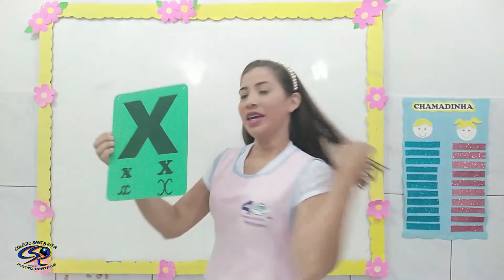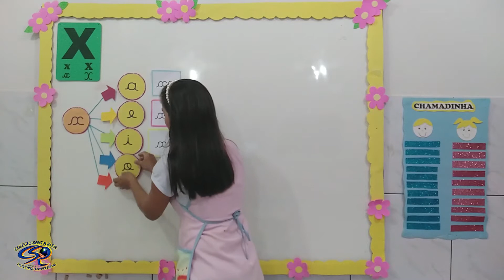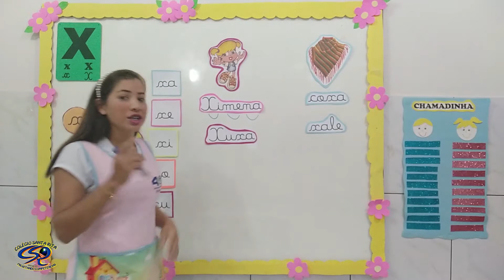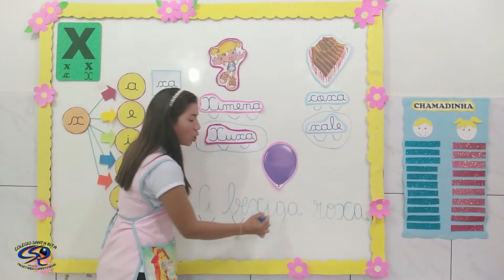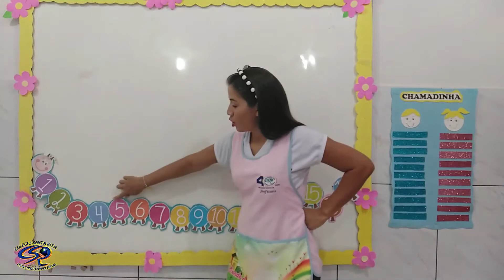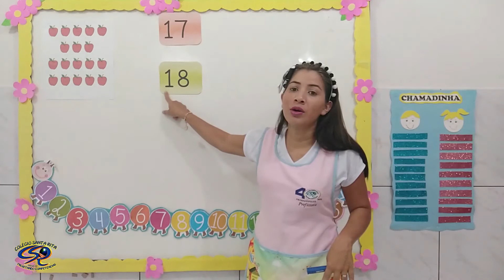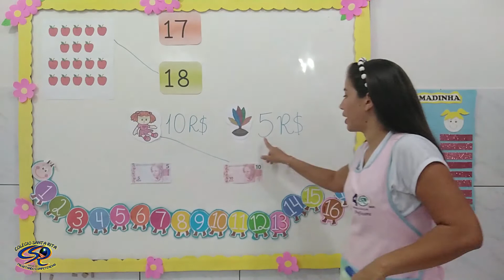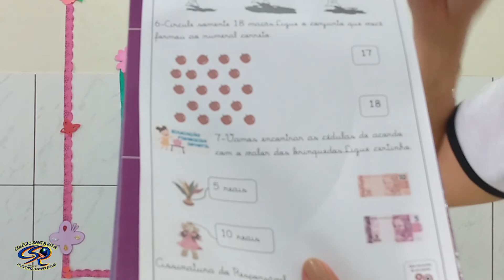PRÉ-ESCOLA V - 10-06